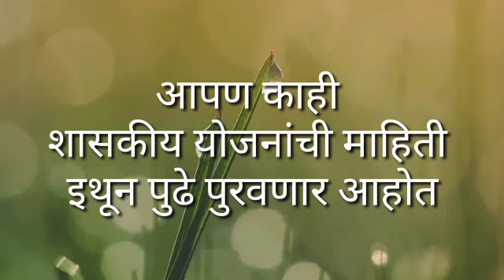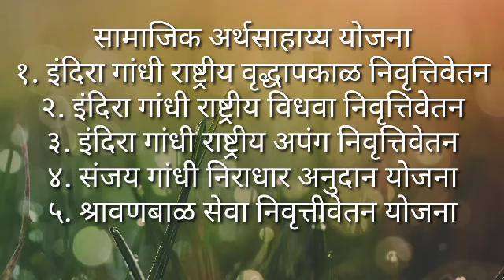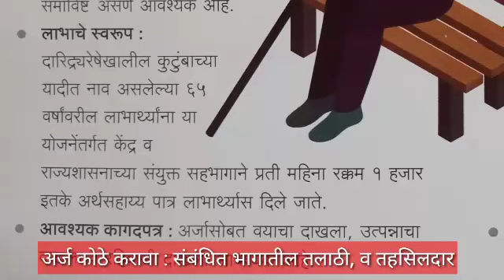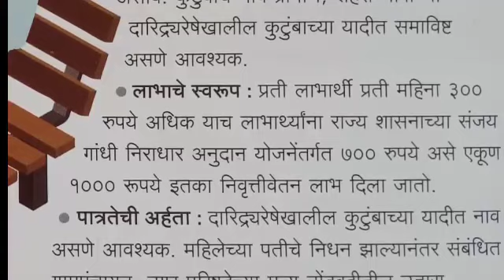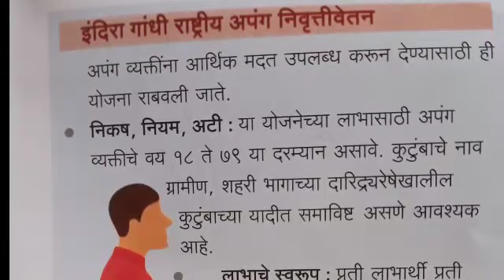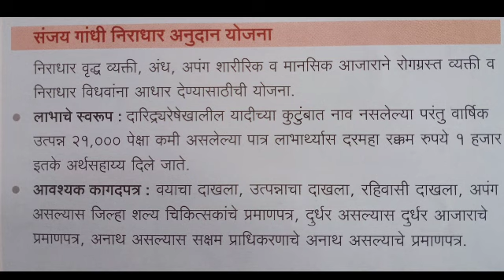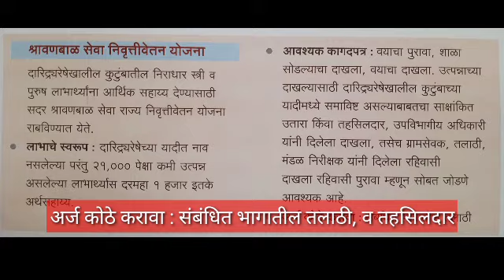सामाजिक अर्थसहाय्य योजना २०२०| सरकारी योजना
चाहूल उद्योगाची
मित्रहो हा आपला व्यवसाय मार्गदर्शन करणारा चॅनेल आहे सोबतच व्यवसाय जगतातील चालू घडामोडी आणि त्यांचे सर्व अपडेट आपल्या चॅनेल वर तुम्हाला पहायला मिळतील या चॅनेल च्या माध्यमातून आपण नवं नवीन व्यवसायिक माहिती संग्रह प्राप्त करू शकता आजच आपला चाहूल उद्योगाची चॅनेल Subscribe करा Like करा आणि Shear  करा .

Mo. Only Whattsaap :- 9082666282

सरकारी योजना
विधवा,अपंग